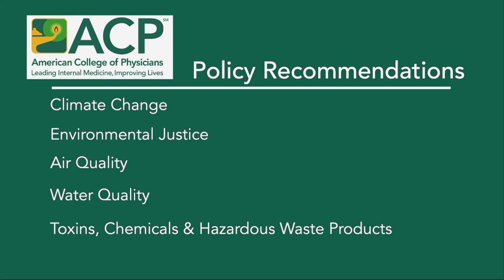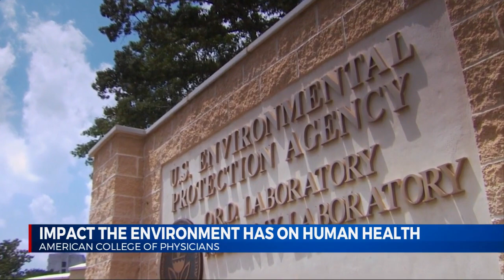American College of Physicians: Impact The Environment Has on Human Health 11/17/2022